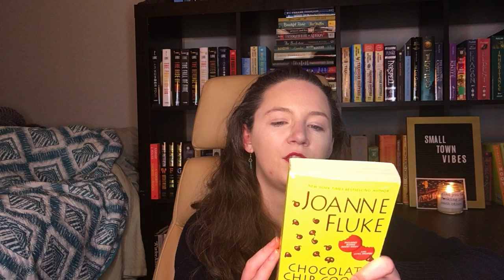Small Town Vibes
Sookie Stackhouse Series Book 1: Dead Until Dark by Charlaine Harris

Vampire Kisses by Ellen Schreiber

The Hannah Swenson Series Book 1: The Chocolate Chip Cookie Murder by Joann Fluke (free with Kindle unlimited right now)

The Union Street bakery by Mary Ellen Taylor

Fried Green Tomatoes at the Whistlestop Café by Fannie Flagg

The Readers of Broken Wheel Recommend by Katerina Bivald